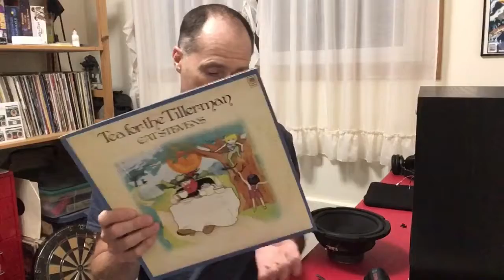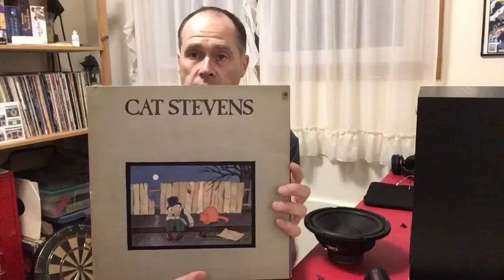July Garage Sale Finds